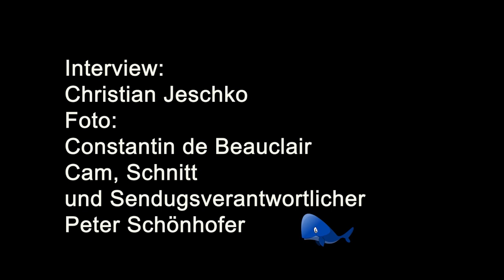Der Wal auf TV21 Sendung 3 2 24